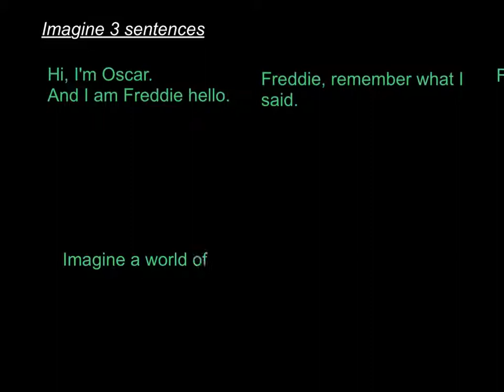Imagine 3 Examples Sentence by Freddie and Oscar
Freddie and Oscar, Year Five, made this explanation of a sentence type using 'Explain Everything'.